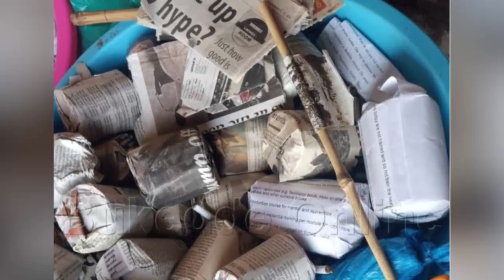Abasezi bakwatidwa e'Lwengo. Babadde bassela n'emisana.